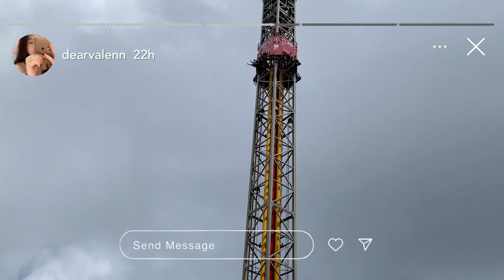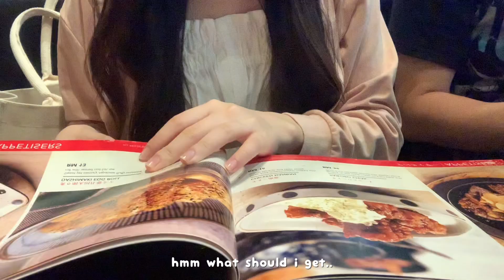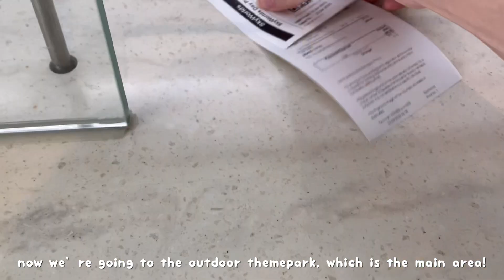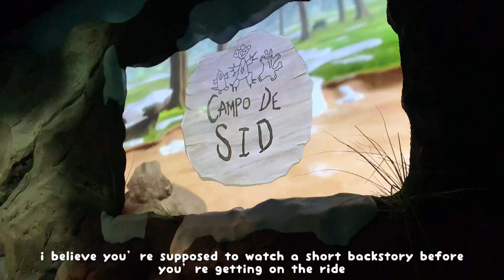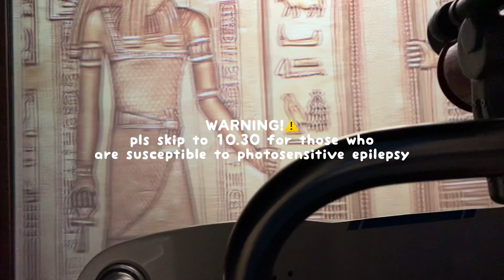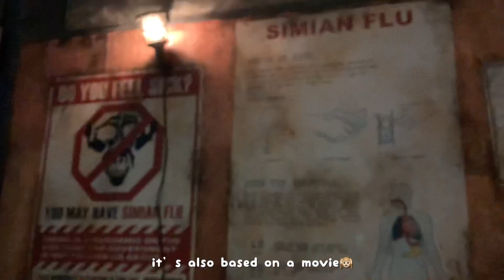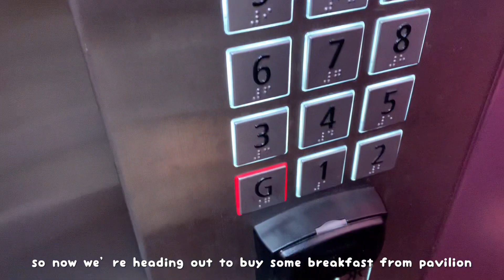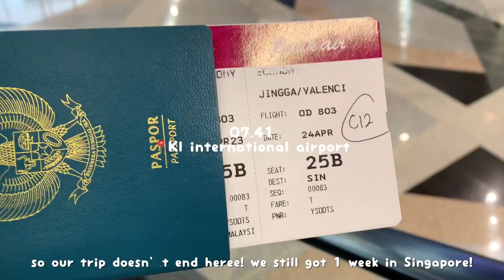Malaysia travel vlog✈️ | genting skyworld🎡, street food, shopping🛍, seafood dinner, etc | indo🇮🇩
halo apa kabar~ there will be two parts for this travel vlog🙈. For this week's vlog i'm taking you guys to a short trip to Kuala Lumpur!
xoxo, valen

About me
Hello there~ my name is Valencia and i live here in Indonesia. I consider photography as one of my passion ^^and throughout this channel i’m gonna share my documentary life here in Indonesia, do join me on the ride🙈